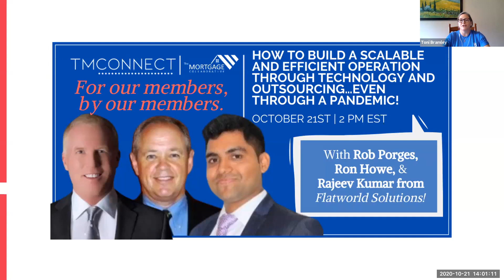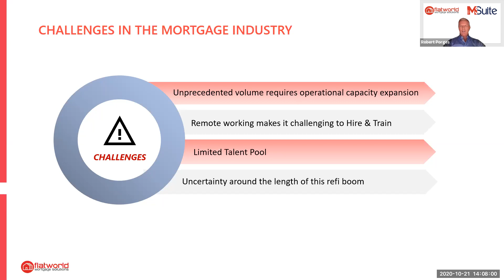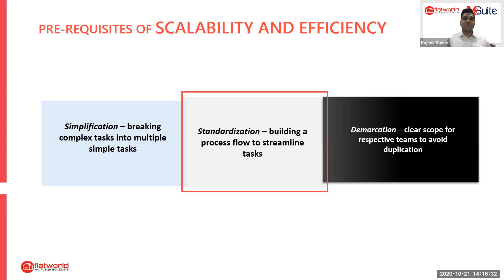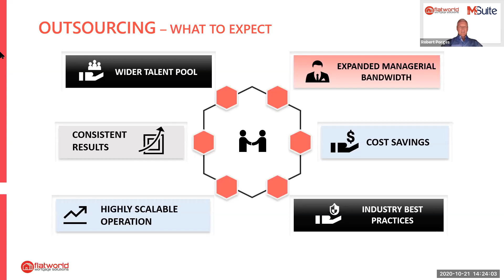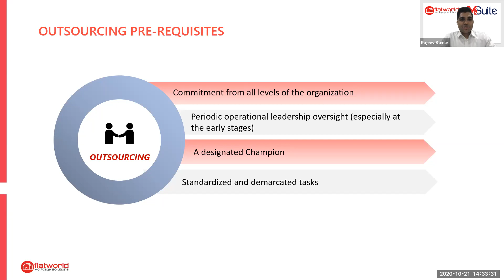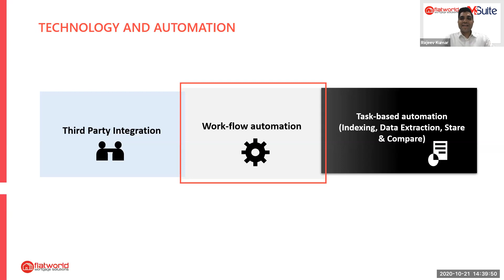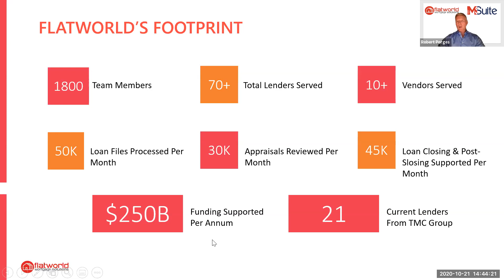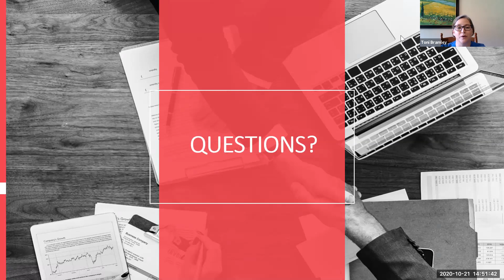Build a Scalable and Efficient Operation through Technology and Outsourcing…even through a Pandemic